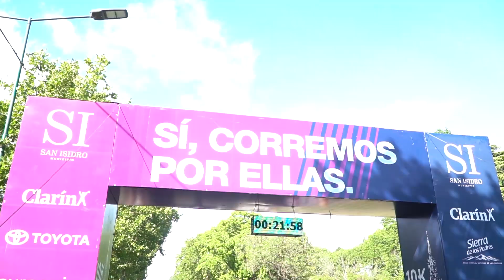10 K DE SAN ISIDRO: MÁS DE 5 MIL PERSONAS CORRIERON CONTRA LA VIOLENCIA DE GÉNERO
Bajo el lema "Sí, corremos por ellas" y con el objetivo de concientizar sobre la violencia de género, más de 5 mil personas participaron de la carrera 10k de San Isidro. La prueba del Campeonato Nacional de Ruta tuvo a los mejores atletas del país en largas distancias. Se establecieron récords en damas y caballeros.

Ayer, apenas pasadas las 7:00, comenzaron a llegar miles de personas a la Avenida de la Unidad Nacional, en los alrededores del Hipódromo de San Isidro para correr este prueba atlética que este año promovió una gran causa: terminar con la violencia de género.

Esta carrera formó parte de una serie de actividades promovidas por el Municipio de San Isidro en el marco de los 16 Días de Activismo para eliminar la violencia contra la mujer. Durante diciembre, se brindaron charlas en la Universidad Nacional Scalabrini Ortiz, se entregaron folletos en la vía pública para crear conciencia sobre esta problemática, y se pintó un mural contra las violencias en la Av. Andrés Rolón y Don Bosco.

“Sostenemos que la violencia contra la mujer es un problema sociocultural, y que requiere del compromiso de todos los sectores de la sociedad para erradicarla. Por eso a lo largo de estas semanas realizamos distintas acciones que culminaron con esta carrera para concientizar y visibilizar este tema que tanto nos preocupa”, sostuvo la concejal de San Isidro, Macarena Posse, que acompañó a los participantes y luego entregó los premios.

En un domingo a puro sol, hombres y mujeres casi sobre el Paseo de Bicicletas empezaron a realizar ejercicios de precalentamiento como estiramientos de isquiotibiales, rodilla al pecho, extensión de flexor de cadera y giros. Mientras a metros de la largada, reconocidos atletas como Florencia Borelli y Federico Bruno aceleraban sus pasos cuando el reloj se acercaba a las 8:00.

Ya en la largada sobre Av. de la Unidad Nacional en una zona arbolada, se podía observar largas cuadras de corredores con sus remeras violetas que identificaban el pedido de justicia y paridad de género, dispuestos a empezar los 10 y 5 kilómetros de cada prueba.

Durante casi 10 minutos, hubo un movimiento incesante en el lugar, con jóvenes, adultos, adultos mayores y personas en sillas de ruedas que se animaron a desafiar el calor por una noble causa.

La Confederación Argentina de Atletismo designó por tercera vez al 10k de San Isidro como “Campeonato Nacional de Ruta”, lo que permitió completar así el calendario de competencias oficiales de la actividad federada de todas las categorías. Con un punto de partida y de llegada en Av. de la Unidad Nacional y Av. Santa Fe, en un circuito urbano, totalmente plano, entre el Jockey Club Golf y el Hipódromo de San Isidro, el recorrido fue por las avenidas de la Unidad Nacional y Fleming, las rotondas de Fondo de la Legua y Márquez y un tramo de calles internas del hipódromo.

“Es una fiesta del deporte con una gran causa social que es el apoyo hacia las mujeres para poder erradicar la violencia. El municipio está comprometido en todas sus áreas y es una forma de expresar que las mujeres no están solas. Hubo una gran participación, se nota que a la gente le gusta correr en un lugar cuidado, verde y muy agradable como es San Isidro”, dijo el subsecretario de Deportes, Mario Scuderi.

A la jornada se sumaron personalidades como la judoca, campeona olímpica y médica traumatóloga, Paula Pareto; el maratonista Joaquín Arbe; y Jimena Aduriz, mamá de Ángeles Rawson, víctima de femicidio en 2013.

“Estoy feliz de estar acá y sobre todo al ver la cantidad de gente que vino. Estoy involucrada en esta lucha y soy parte del programa municipal Educación en Valores, porque justamente la única forma de terminar con la violencia es con valores y educación”, expresó Pareto, que fue reconocida por el municipio por su notable campaña deportiva.

A su lado, Jimena Adúriz, la madre de la joven asesinada por el portero Jorge Mangeri en 2013, recordó a su hija Ángeles Rawson: “Es muy emocionante, porque a mí me tocó perder a mi hija solo por el hecho de ser mujer. Por eso, más allá del evento deportivo, hay que concientizar y visibilizar la violencia de género. Siempre le agradezco al municipio que me albergó en los peores momentos de mi vida".

La presidenta de la ONG Propuesta Mujer, María Rosa García Minuzzi, agregó: “Estamos todos presentes para generar un cambio cultural. Esto es entre el Estado, las organizaciones sociales, clubes y vecinos”.

El primer atleta en completar el 5k fue el sanisidrense Joaquín Ignacio Fernández (15m 29s). “La carrera es divina, vinimos con un grupo de atletas para acompañar la causa. Estoy feliz con el tiempo teniendo en cuenta que es la primera vez que corro en esta modalidad”, contó Fernández, apenas cruzó la meta.